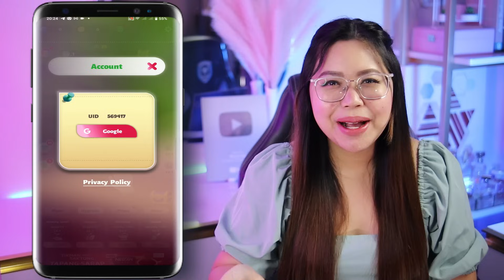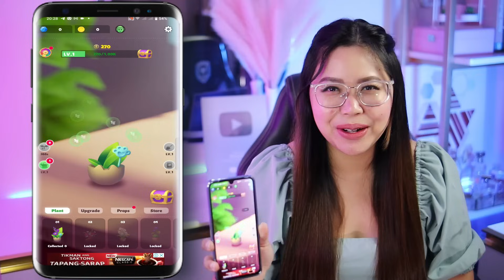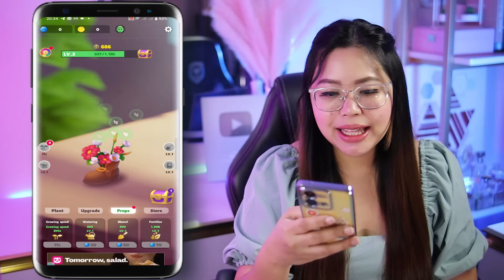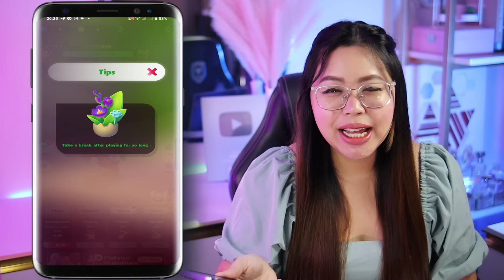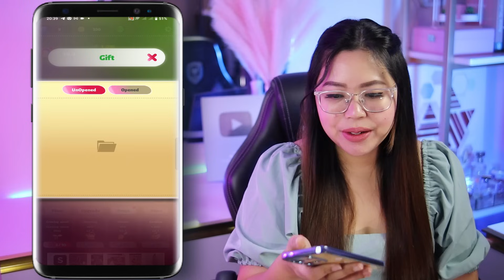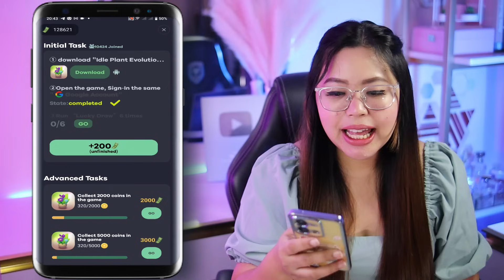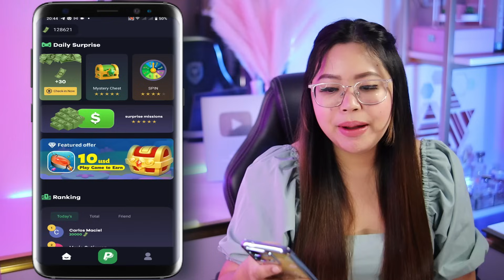FREE GCASH ₱4,000 HINDI NA MAGLALARO dahil AUTO-TAP NA! ARAW ARAW SAHOD SA GCASH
1️⃣ Comment
2️⃣ Like

‼️ Don't forget to include your name and Gcash number kapag nagsend kayo sa email.

10 winners will win ₱100 each
A𝙥𝙥 𝙢𝙚𝙣𝙩𝙞𝙤𝙣𝙚𝙙 𝙞𝙣 𝙩𝙝𝙚 𝙫𝙞𝙙𝙚𝙤

Related topic:
MissJen Vlogs
gcash payout
earning app